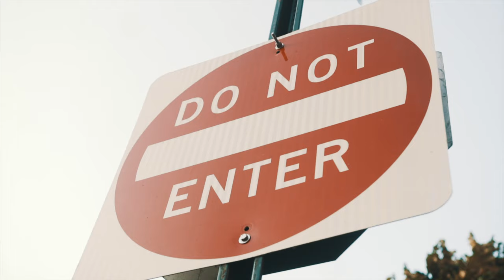Jay Torch X D Soundz - Wrong Turn [Official Video]